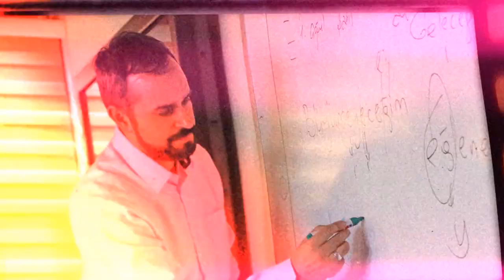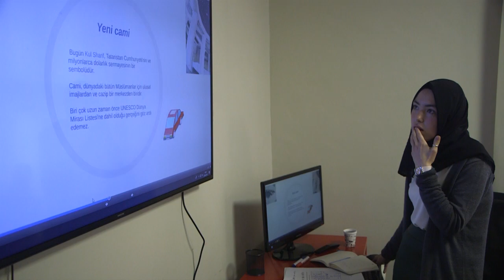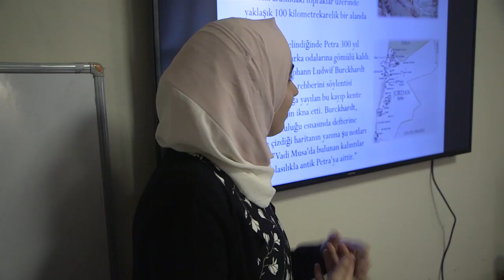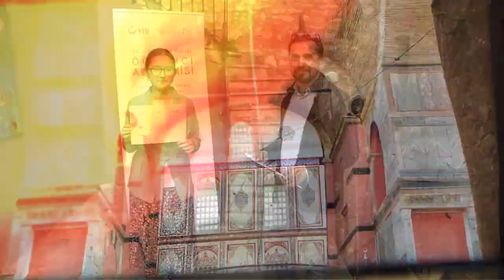Uluslararası Öğrenci Akademisi - Mimari Tasarım Atölyesi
Yurtdışı Türkler ve Akraba Topluluklar Başkanlığı’nın desteğiyle, Ensar Vakfı kuruluşu olan İstanbul Tasarım Merkezi’nde gerçekleştirilen “Mimari Tasarım Atölyesi” ve “Tezhipte Uygulamalı Geometrik Desenler Atölyesi” Uluslararası Öğrenci Akademisi İhtisas Atölyeleri programı başarıyla tamamlandı.
YTB Uluslararası Öğrenci Akademisi kapsamında 09 Şubat – 27 Nisan 2019 tarihleri arasında Dr. Öğr. Üyesi Onur Şimşek ile Mimari Tasarım Atölyesi gerçekleştirildi.
YTB Uluslararası Öğrenci Akademisi kapsamında gerçekleştirilen Mimarlık Atölyesi’nin amacı yurtdışından ülkemize mimarlık ya da iç mimarlık bölümlerinde okumak için gelen öğrencilerin, Türkiye’nin zengin mimarisini yakından tanımasının yanı sıra farklı ülkelerden gelen öğrencilerin kültürel zenginliğini mimarlık merkezinde atölyeye yansıtarak, orta ve uzun vadeli projeler için zemin oluşturdu.
Öğrenciler bir taraftan Türkçe’lerini geliştirirlerken, diğer taraftan branşları için çok önemli olan kavramlara aşina oldular. Uluslararası Öğrenci Akademisi ile öğrencilerin akademik ve mesleki donanımlarının artırılması, proje üretme, gerçekleştirme ve yönetme becerilerinin geliştirilmesiyle birlikte öğrencilere sivil toplum bilinci ve organizasyon kabiliyetinin kazandırılması, sosyal sorumluluk ve farkındalık oluşturulması hedeflendi. Türkiye Bursları kapsamında ülkemizde lisans veya lisansüstü eğitim gören yabancı uyruklu öğrencilerin, öncelikle burada geçirecekleri sürece, yaşadıkları çevreye, okul ortamlarına adaptasyonlarını kolaylaştırmak, bu öğrencilerin sosyal ve kültürel donanımlarını güçlendirerek, kendi aralarında ve ülkemiz insanları ile sağlıklı bir iletişim ortamının gelişmesini sağlamak amaçlanmıştır.